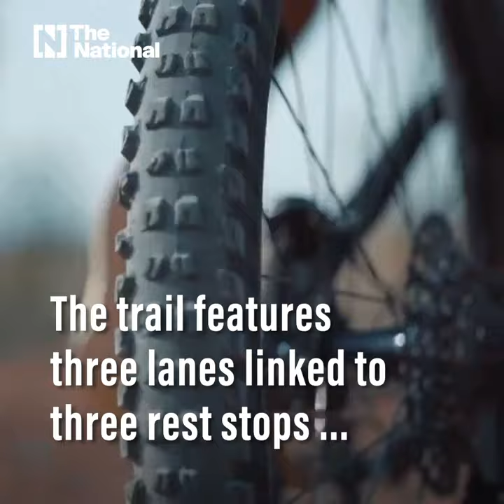New 50km mountain bike trail built in Dubai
The trail is set inside Dubai’s Mushrif National Park forest, which includes 70,000 trees.